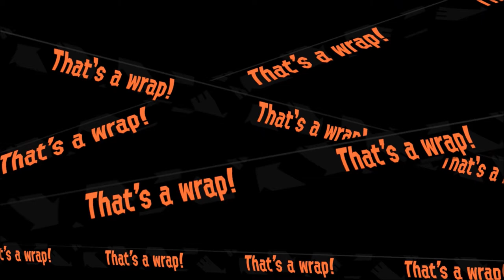HORROR AND BULLS&%T!!! - Splatoon 2 (Online) Episode 29